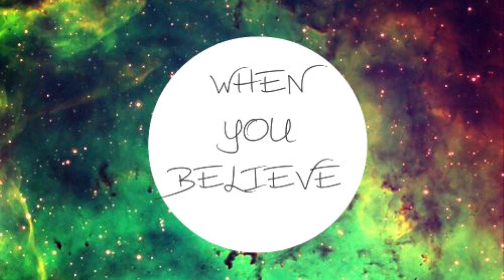Shamiro Anita - "KALMA E TORMENTA" - Album Potpourri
This is a foretaste of Shamiro's 5th album 'Kalma E Tormenta'. Ever since the release of the single 'Kalma E Tormenta', many people have been blessed through the message of the song. In this potpourri you can listen to a small part of all the songs on the new album.

Credits for this album:
Executive Producers:
Edmiro Anita and Shamiro Anita

Recording Engineers:
Jerrel "Djego" Paula

Mixed and Mastered By:
Adoniram Santos

Choir:
Braidley Jourdain, Dianne Vlijtig and Myriam Lavache

Musical Co-Producers and Arrangements:
Rafik Eddine, Jose Martis, Charcel Lak, Erwin Quintero, Ebby Ansano

Recorded At:
TMZ Studio

Photography and Graphic Design:
Designing Miracles - Ilan Santos Zúñiga